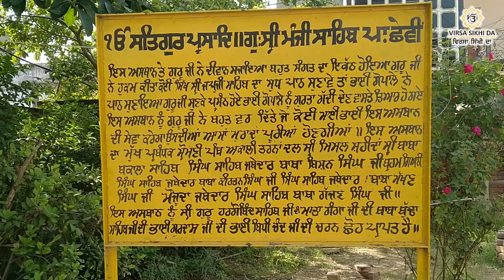Gurudwara Manji Sahib | Shri Hargobindpur | Manji Sahib Hargobindpur Gurdaspur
Gurudwara Manji Sahib | Shri Hargobindpur | Manji Sahib Hargobindpur Gurdaspur | Punjab
ਗੁਰਦੁਆਰਾ ਸ੍ਰੀ ਮੰਜੀ ਸਾਹਿਬ , ਪਾਤਸ਼ਾਹੀ 6ਵੀਂ , ਸ੍ਰੀ ਹਰਗੋਬਿੰਦਪੁਰ ਸਾਹਿਬ

ਸਿੱਖ ਧਰਮ ਹਰ ਸਮੇਂ ਪਰਮਾਤਮਾ ਦੀ ਭਗਤੀ ਅਤੇ ਯਾਦ, ਸੱਚਾ ਜੀਵਨ, ਮਨੁੱਖਤਾ ਦੀ ਬਰਾਬਰੀ ਦਾ ਸੰਦੇਸ਼ ਦਿੰਦਾ ਹੈ ਅਤੇ ਅੰਧ-ਵਿਸ਼ਵਾਸਾਂ ਅਤੇ ਅੰਨ੍ਹੇ ਕਰਮਕਾਂਡਾਂ ਦਾ ਖੰਡਨ ਕਰਦਾ ਹੈ। ਸਿੱਖ ਧਰਮ ਸਿੱਖ ਪਵਿੱਤਰ ਗ੍ਰੰਥ ਅਤੇ ਜੀਵਤ ਗੁਰੂ, ਸ੍ਰੀ ਗੁਰੂ ਗ੍ਰੰਥ ਸਾਹਿਬ ਵਿੱਚ ਦਰਜ ਆਪਣੇ 10 ਗੁਰੂਆਂ ਦੀਆਂ ਸਿੱਖਿਆਵਾਂ ਦੁਆਰਾ ਸਾਰਿਆਂ ਲਈ ਖੁੱਲ੍ਹਾ ਹੈ।

Gurbani live | kirtan | katha | Gurudwara Tour |  history | sikhism | all india gurdwara tour | path | nitname bani | asa ki war | sukhmani sahib | chupehra